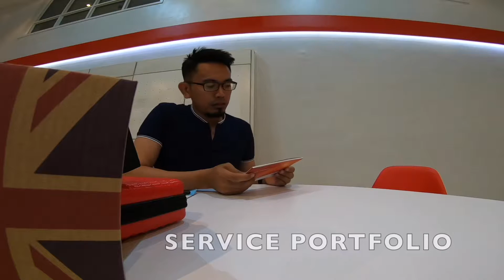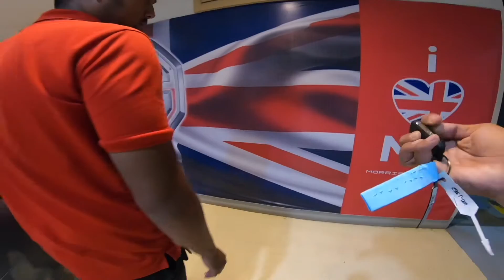All New 2020 MG 5 1.5L Core MT Released | Finally it’s here! | MG Cebu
Finally got our MG 5 after waiting since it has been delayed due to Taal Ashfall and NCOV.

We are happy and satisfied with our new MG5.
Thanks to our Sales Consultant JM Lingad for doing his best to release it as soon as possible.

Watch out for my next video!